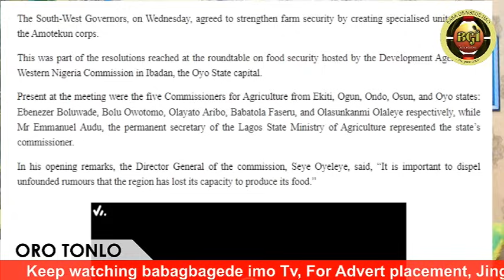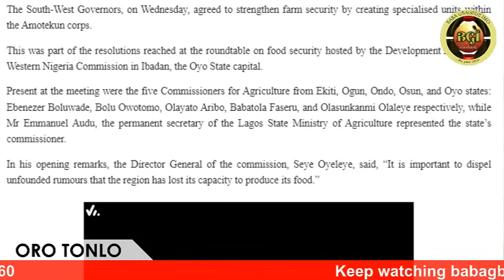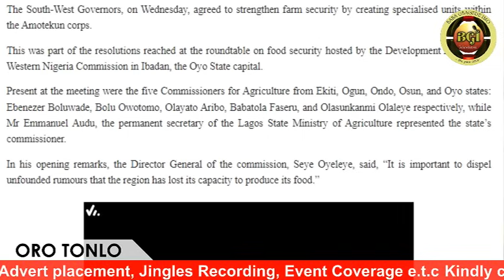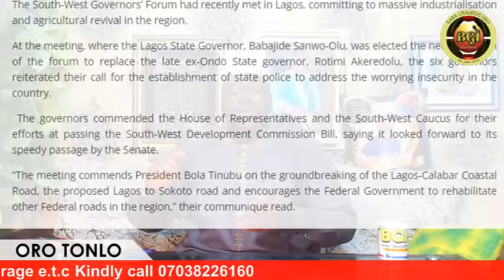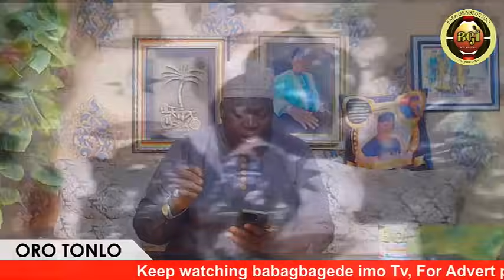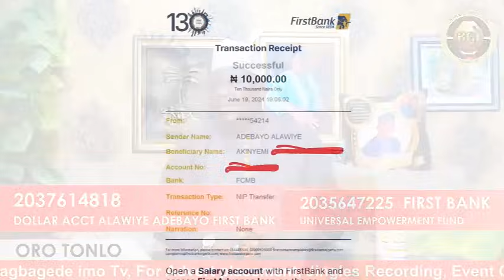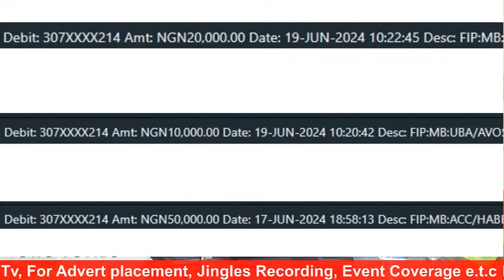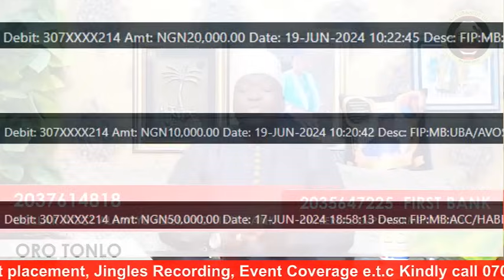ANOTHER GOOD NEWS!! AWON GOMINA ILE YORUBA TI PADA GBOGUN TI FULANI OO!! WON NI OTI TO GEE!!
ALL SOUTH WESTERN GOVERNORS IN NIGERIA HAS WAGE WAR AGAINST THE FULANI HERDERS THAT ARE DESTROYING OUR FARMERS FARMS , & KILLING & KIDNAPPING THE FARMERS!! THE GOVERNORS FINALLY SAID ENOUGH TO ALL THESE CRIME!!